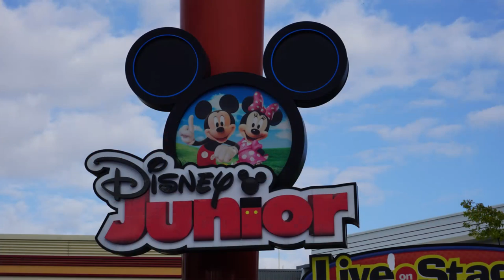Walt Disney Studios ,Disneyland Paris